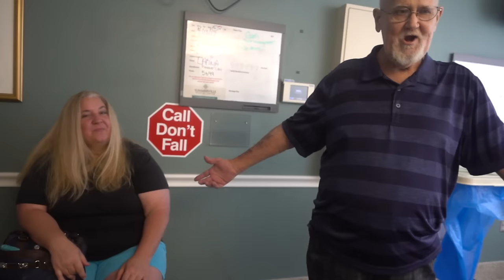PICKLEBOY HAS SURGERY!!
Vlog #1003 - Today, I had surgery, Bridgette films me under anesthesia and then Grandpa stops by!